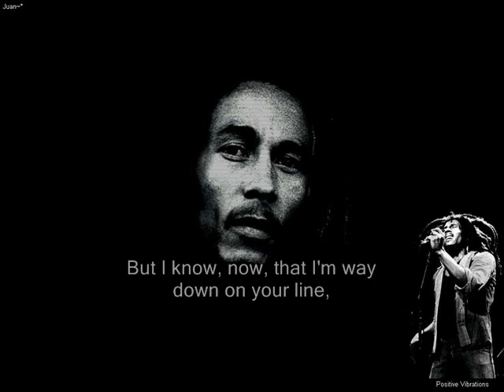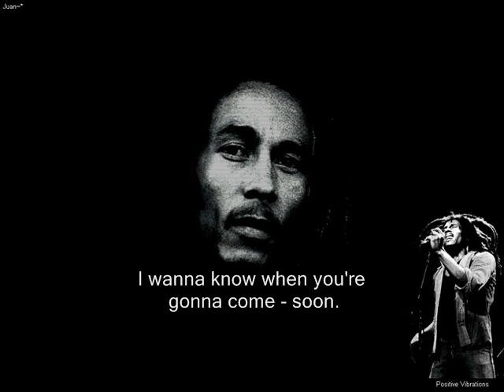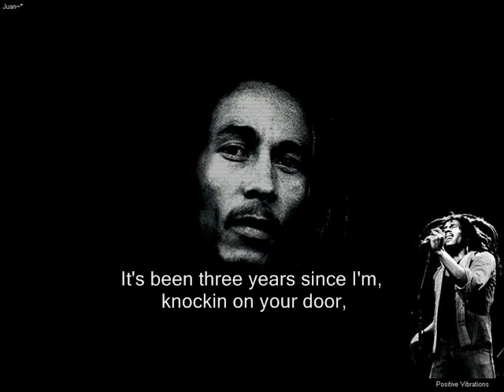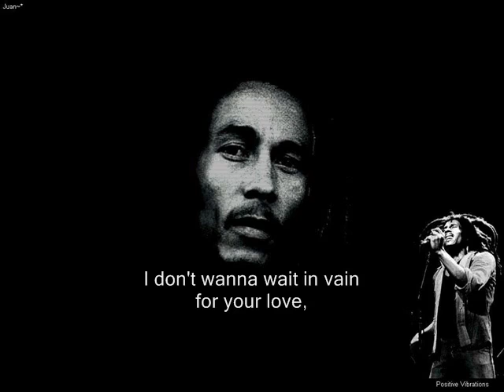Bob Marley - Wait in Vain (with lyrics)